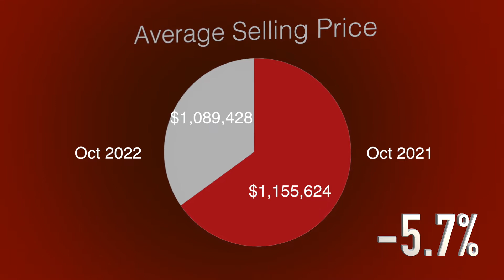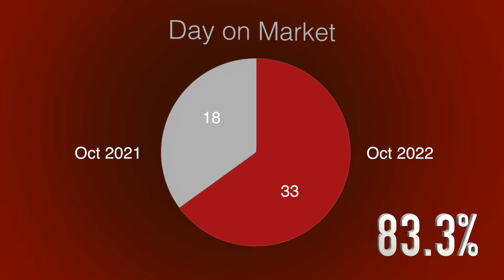NOVEMBER 2022 Market Update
We are nearing the end of 2023, can you believe it! And the November 2022 Market Update is the second to last market update of the year.

What are the 3 most important things to consider in this market when hiring a Realtor? Watch to find out.

And, the numbers are in from TREB (Toronto Real Estate Board) and I discuss what they mean, where I see the market going and more!

Michael Samrah
Broker of Record
GetSold Realty Inc.